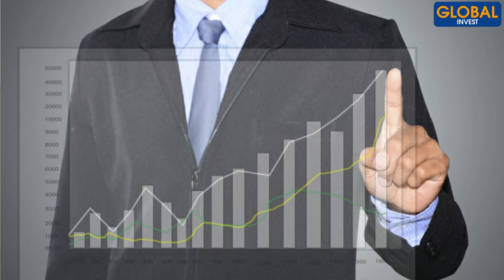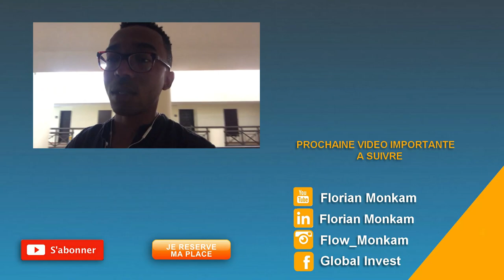🔸 Comment Devenir Rentier A Temps Plein En Immobilier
Dans cette nouvelle vidéo, je vais t'expliquer ce que veut dire être rentier à temps plein. Il y a plusieurs façons d'investir en immobilier et les termes utilisés diffèrent également. Pour atteindre ton objectif, je te donne un plan d'actions à mettre en place dès maintenant. Si tu te projettes dans 5 ou 10 ans en tant que rentier à temps plein, dis-moi en commentaire ce qui te sera désormais possible de faire ou de réaliser ?

Avertissement